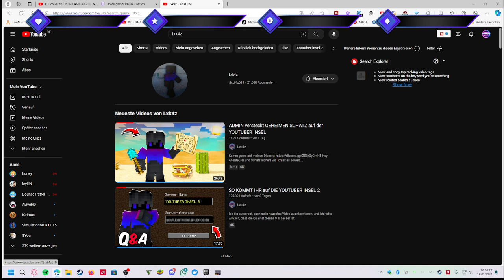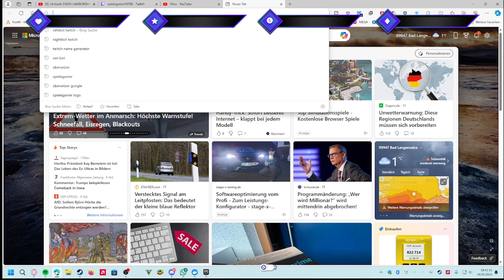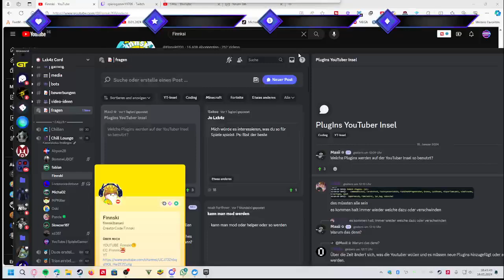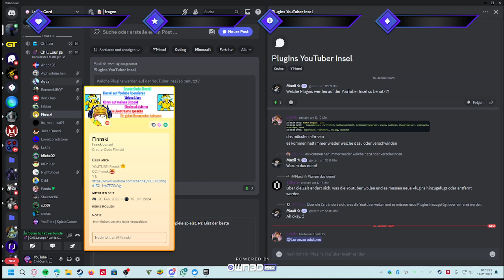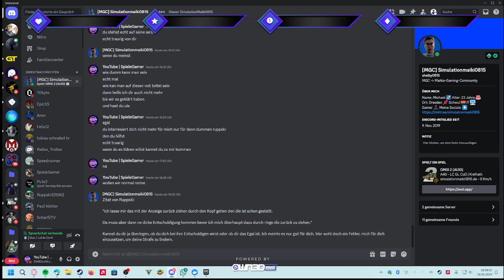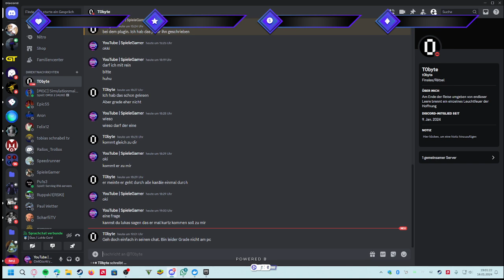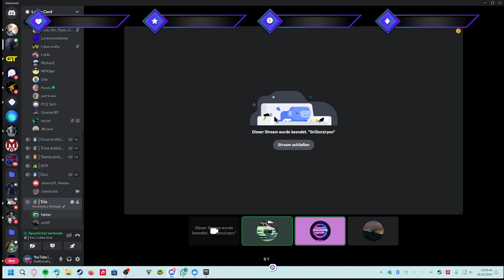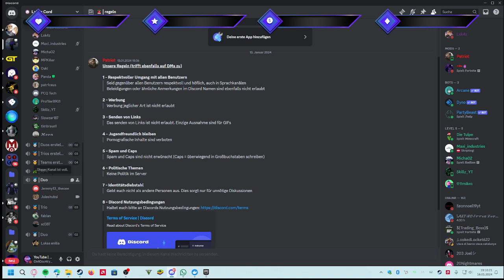Wir Reden Mit den Admin von der YouTuber insel 2